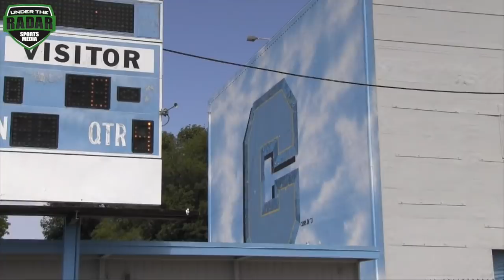🔥🔥 Bunchie Young Puts On A Show : Compton Tar Heels v Cerrittos Vypers 10U | SCFYFL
🔥🔥 Bunchie Young Puts On A Show : Compton Tar Heels v Cerrittos Vypers 9U  | SCFYFL

Young Athlete Featured in the Super Bowl Commercial